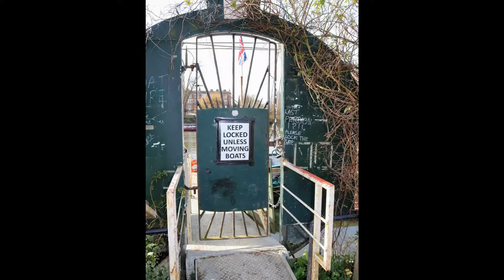Richmond revisited - 19/02/2019 (#42)